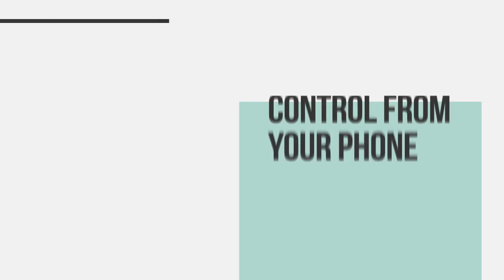Limodo Window Wizard Smart Window Cleaning Robot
This clever robot uses a powerful suction system to attach to your glass windows and doors.